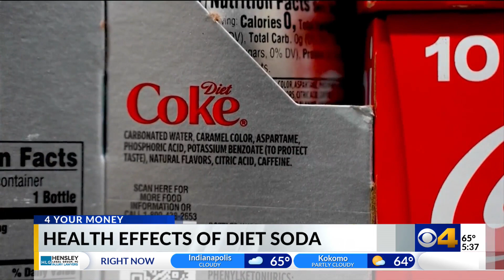Study finds link between diet soda and autism